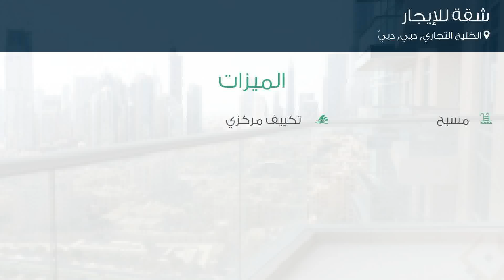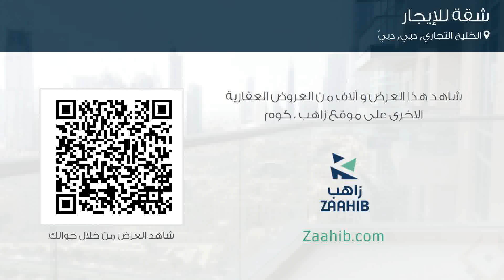شقة للإيجار في شارع الأصايل, الخليج التجاري, دبي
تفاصيل العرض:-

رقم: 4834221

ميزات:-

1 الغرف, 2 عدد دورات المياه, 1 سعة مرآب السيارات, مسبح, تكييف مركزي